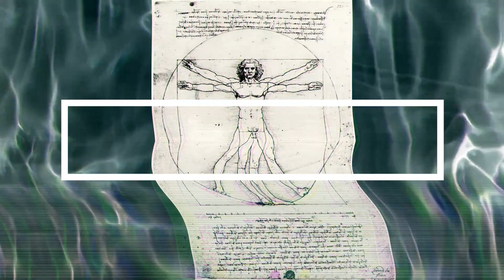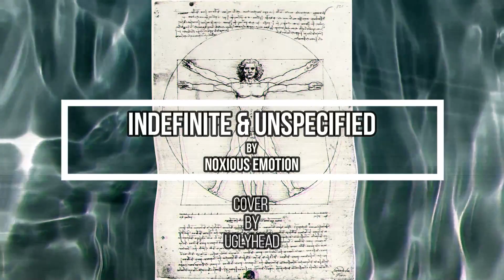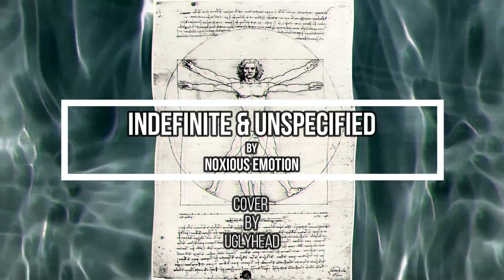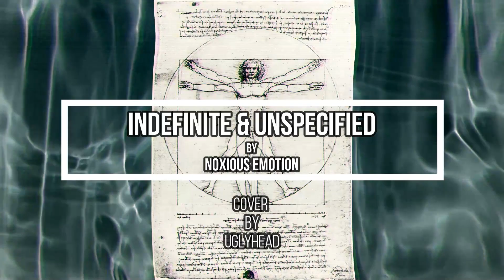Indefinite & Unspecified by Noxious Emotion (Cover by Uglyhead)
Cover of the song Indefinite & Unspecified by legendary Seattle band Noxious Emotion.